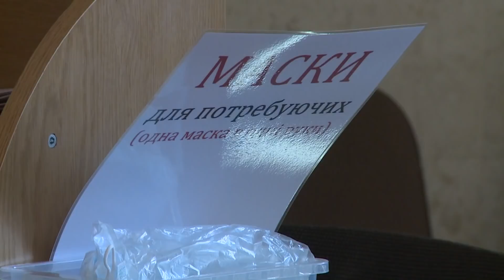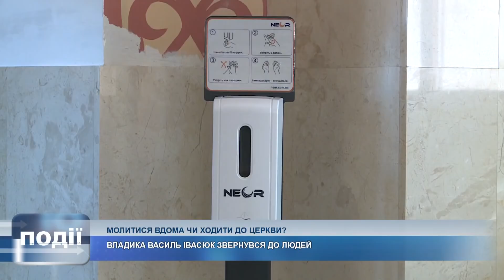Чи ходити до церкви? Владика Василь Івасюк звернувся до вірян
Молитися вдома чи ходити до церкви? З початку пандемії коронавірусу це питання часто обговорюють у суспільстві.

Однак кажуть, храми треба зачинити як усі місця масового скупчення людей, інші навпаки певні - особливо зараз треба багато молитися і відвідувати богослужіння.

Ситуацію в греко-католицькій єпархії пояснив владика Василь Івасюк.